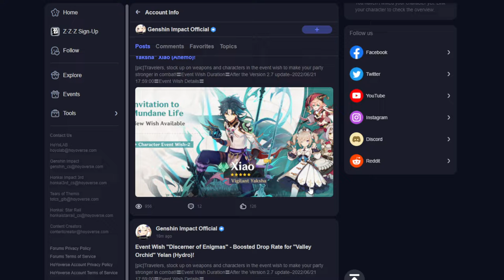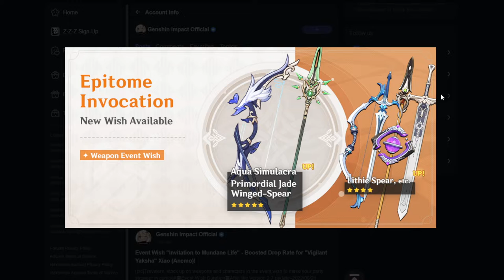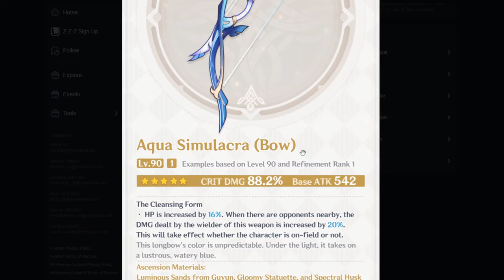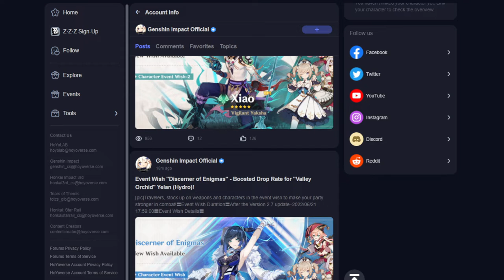YELAN + WEAPON BANNERS REVEALED! Should You Summon? - Genshin Impact